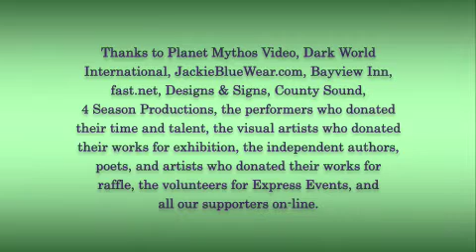PE2010 Antonionioni Part 2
Live performance from Antonionioni at Poets Express 2010.